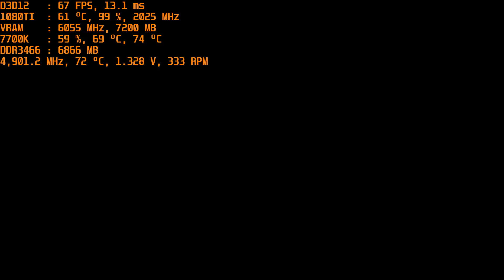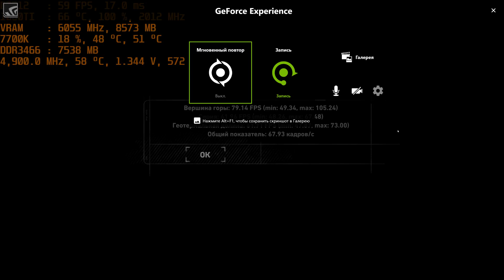Rise of the Tomb Raider [2160p + ultra + FXAA] Benchmark [7700k + GTX 1080TI OC]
Impact on performance ~ 5-7FPS.
Sensors OSD captured with MSI Afterburner + HWiNFO64.
H/W Setup:
i7 7700k OC 4.9Ghz 1.305v LLC6
Noctua NH-D15
Asus TUF z270 Mark1
DDR4 Corsair Vengeance LPX CMK16GX4M2B3000C15 3466Mhz 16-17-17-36
Asus ROG Strix GTX 1080ti O11G
Corsair HM850
SSD Kingston HyperX Predator M.2 NvME
Windows 10 x64
LG TV 47"  1080p + DSR